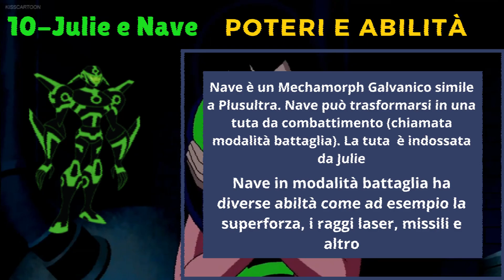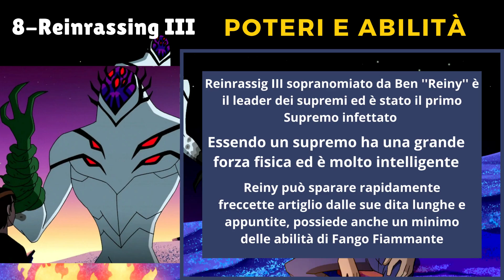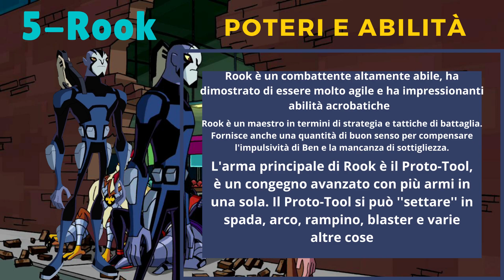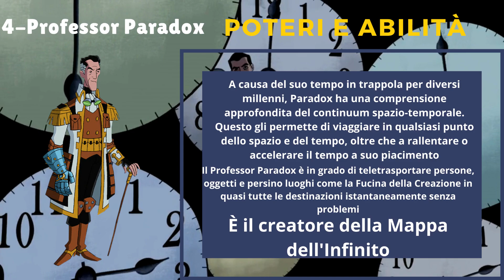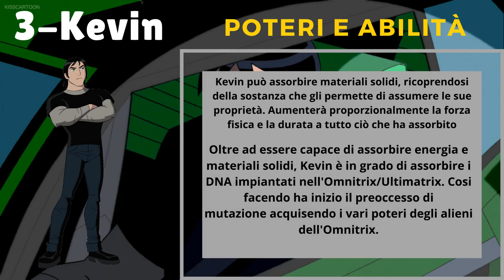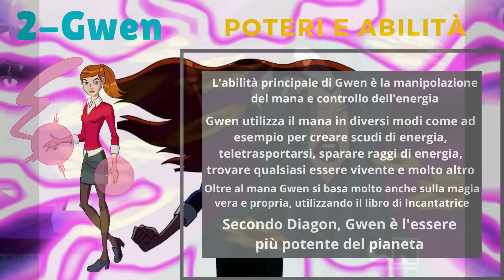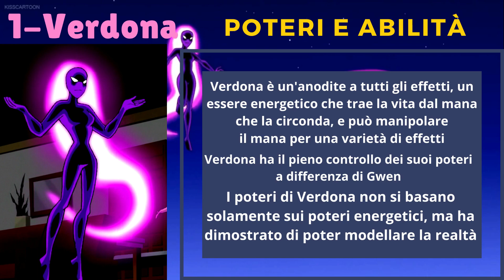TOP 10 Alleati più forti di Ben 10 (ITA)